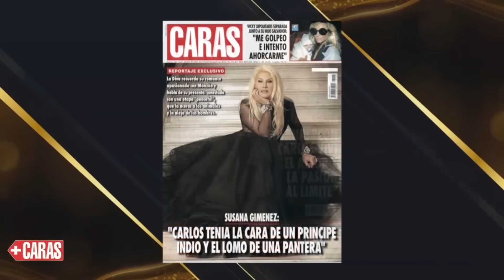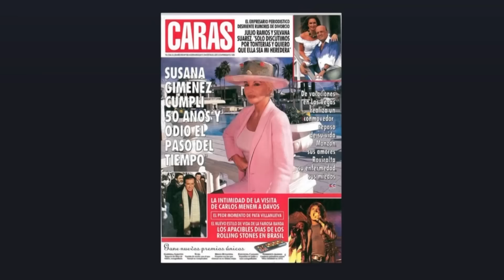Susana Giménez en +Caras | Entrevista completa con Héctor Maugeri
Susana Giménez pasó por el living de +CARAS para una entrevista íntima con Héctor Maugeri. La diva más importante del país, mantuvo un imperdible mano a mano en el que contará todos los detalles de su regreso a la televisión, su análisis sobre la situación actual del país, así como también los datos desconocidos de sus más polémicos romances.